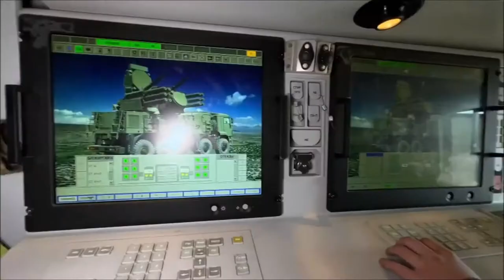Russian ZRPK Pantsir-C1 Protect Ka-52Z, Mi-8amtsh-V, Mi-28UB !!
SOURCE: Ministry of Defense of the Russian Federation / mil.ru
Credit to Russian MoD